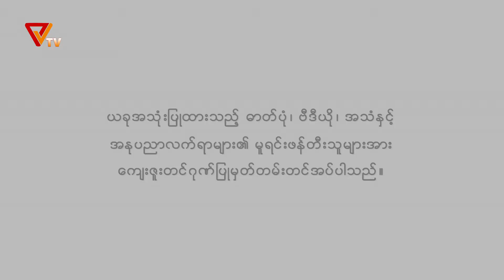Never Give Up (April 19/2021)